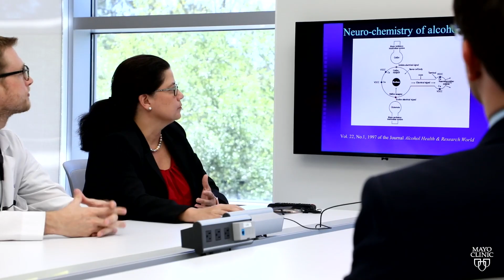Neurocritical Care Fellowship at Mayo Clinic (Florida)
The Mayo Clinic in Jacksonville, Florida Neurocritical care fellowship program offers an unparalleled 3-Shield Mayo Clinic approach to patient care, education, research, and other world-class offerings to potential fellows. The program adheres to ACGME requirements, and has a 100% board passage rate of all its fellows.